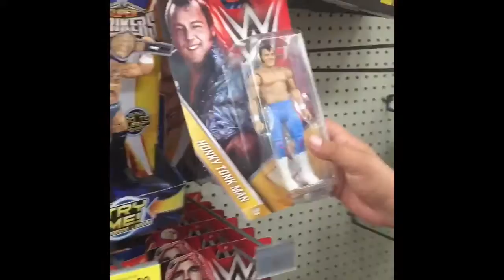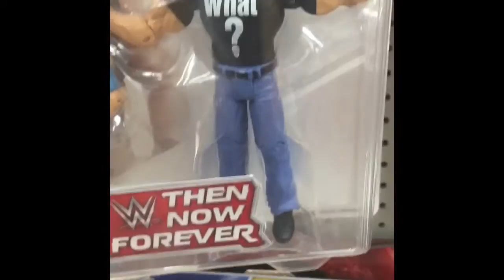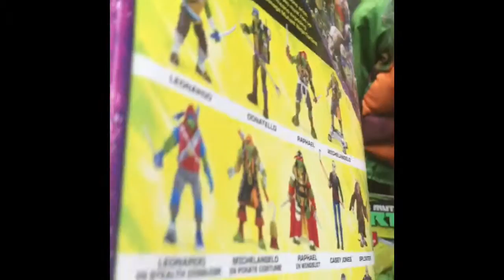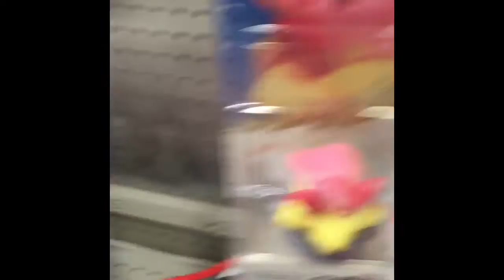Toy Hunting VLOG Retro Hunting Episode 2 Craig & Mike 5NAF Figures and more!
Watch episode 2 of Retro Hunting with Craig & Mike